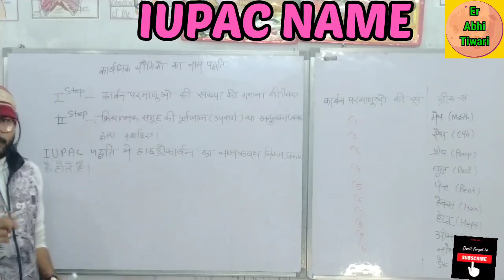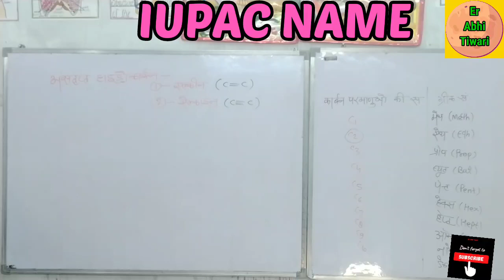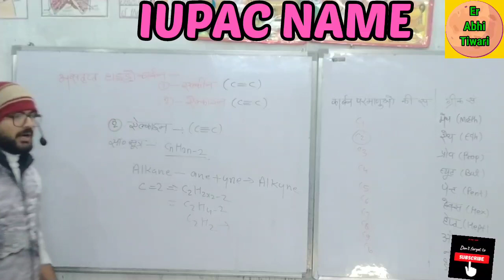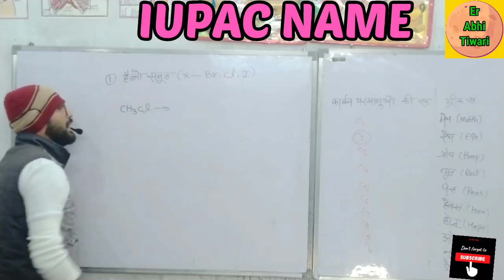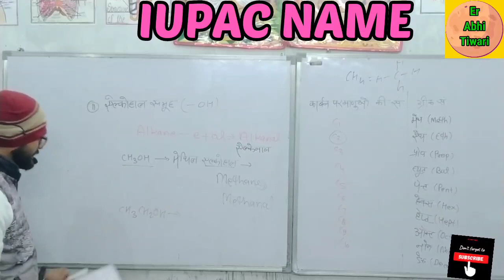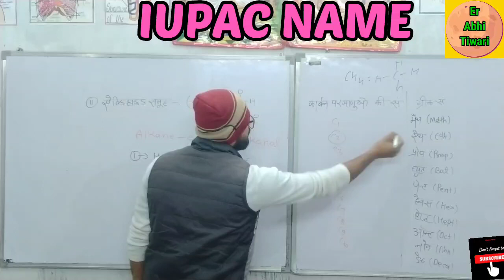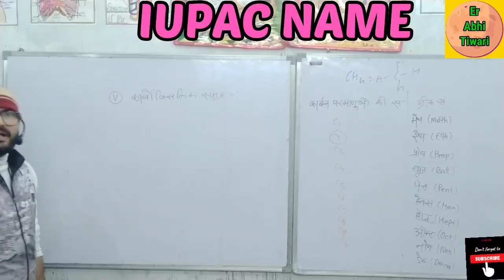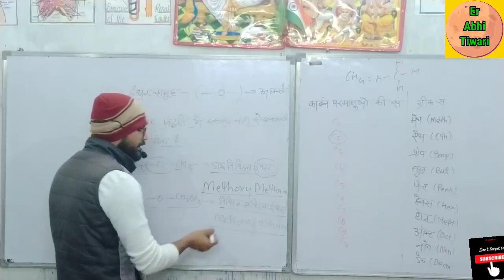IUPAC नाम कैसे निकाले।IUPAC namkaran chemistry in hindi,i.u.p.a.c Kaise nikale by Abhi sir#iupacname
IUPAC नाम कैसे निकाले

About video.
दोस्तो आज की इस वीडियो मै बताया गया है कि-
1-iupac नामकरण कैसे करते है
2-iupac name in hindi
3-IUPAC name of organic compounds
4-iupac namekaran Kaise kare
5-iupac नाम कैसे बनाए
6-iupac name upboard
इन सभी के बारे में बताया गया है।